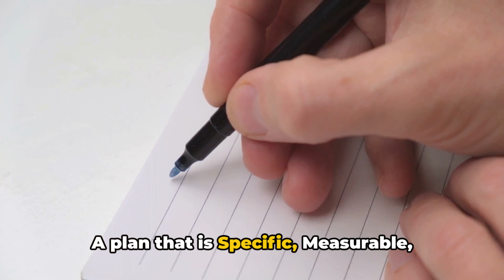Discover the Hidden Key to Unlocking Your Dreams!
✨ Unlock the power of the Law of Attraction and transform your mindset! 🌟

Are you ready to transform your life and achieve your deepest desires? 🌟 In this video, we unveil the hidden key to unlocking your dreams and turning them into reality.

🔑 Learn the secret strategies used by the most successful people
💡 Overcome obstacles holding you back
🚀 Take actionable steps toward achieving your goals

It’s time to break free from limitations and start living the life you’ve always envisioned. Watch now and take the first step toward a brighter future!

00:00:00 The Power of Goal Setting"
00:00:25 "Mastering the Art of Goal Setting"
00:00:56 "Welcome to Our Channel"
00:01:11 "Subscribe and Join the Community"